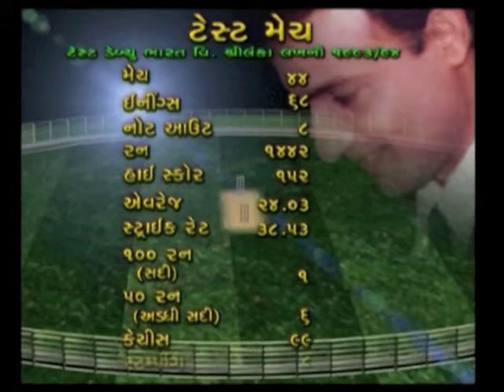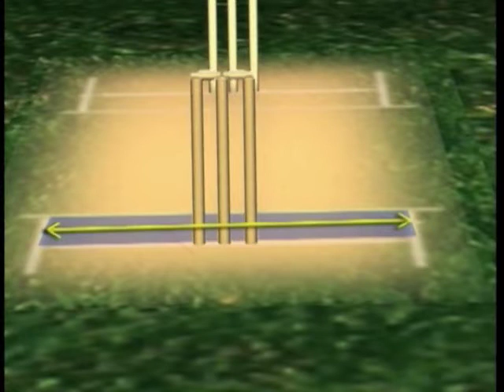khel ane khel dili - epi-1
nayan mongia teaches how to play cricket in Gujarati.